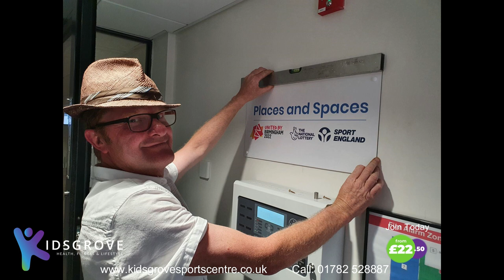2022 in Review at Kidsgrove Sports Centre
Merry Christmas!

It is exactly 5 months since we reopened Kidsgrove Sports Centre on the 25th July, under charitable community ownership. It was a landmark moment and testament to tireless and relentless efforts of our community to achieve what some said would never be possible.

Despite all the challenges (and believe us there have been many), we as a community have a remarkable facility, in which every £1 spent in the centre, is reinvested back into the centre and community. It's these values which run deep in our charity and why we love seeing so many people enjoying using the centre.

We have put together a short video capturing some of the images from 2022. Every single image, has a story - please do look out for yourself and tag anyone you know!

Don't forget we reopen at 8am on Tuesday 27th December.